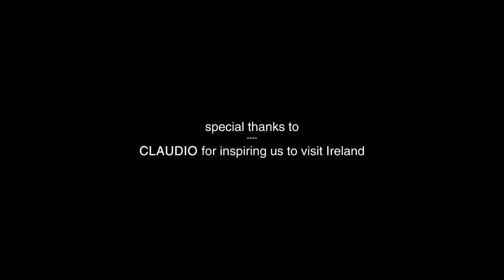Ireland Bike Tour 2014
An amazing two-weeks bike trip in Ireland from Cork to Galway!
We left Cork and reached the Atlantic Ocean at Eagle Point, then we rode the narrow roads of the Beara Peninsula with the gorgeous Healy Pass.
After that we entered the Kerry Peninsula, a stunning place with Cookamista Pass and the not so known Ring of Skeelig, but the best day was absolutely the one with the climbs of Ballaghbeama, Lough Brin and Gap of Dunloe!
From Killarney we went west towards Dingle and then climbing the Connor Pass we reached Tralee where we took a bus for Ennis in county Clare and we reached the small town of Corrofin in the middle of The Burren.
Next stop was Doolin, the Cliffs of Moher and the Aran Islands, terrific places before finishing the trip in Galway!
It was an amazing trip, the first one with Maddalena, it's only the first of a long list because she liked it a lot! mygirlfriendrocks!